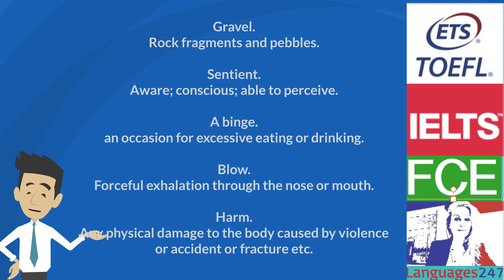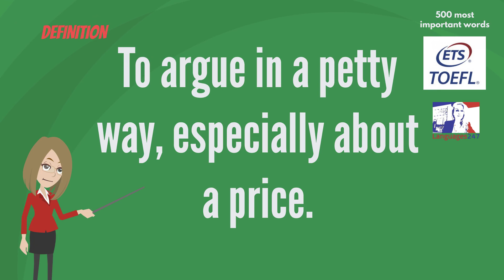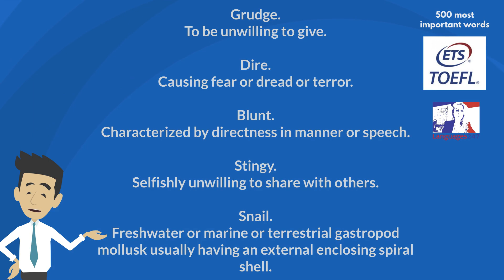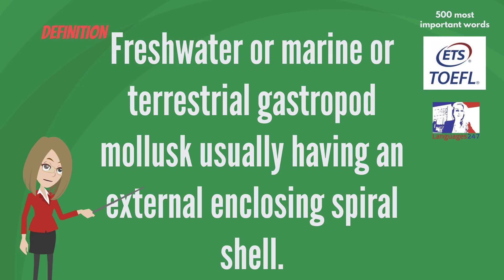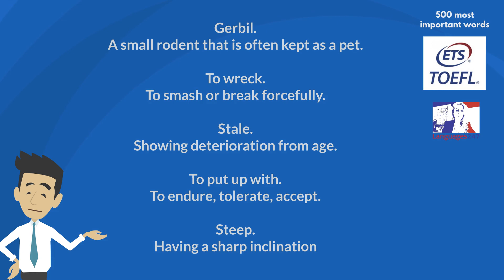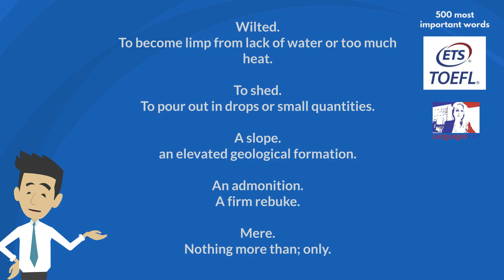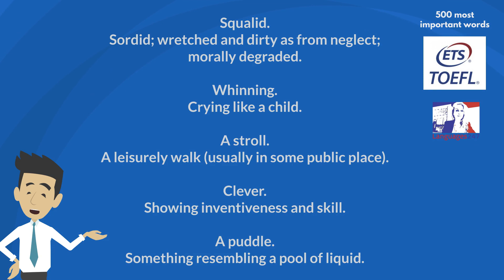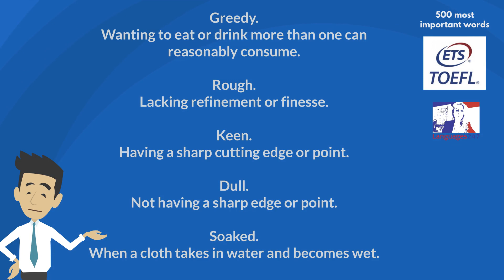TOP 499 English WORDS -201 to 250 - B2 ENGLISH - SPEAK LIKE A NATIVE (2018 UPDATE)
Click on this link to do the interactive exercises and free B2 level English course.
Fifth video of the top 499 english words at B2 Level!

You're halfway there :)

This 10-part video will teach you the top 499 words to speak english like a native at a B2 level!

Increase your repertoire with these idioms, words, phrases and expressions and truly dominate the english language.
Speak like a native, and learn english the easiest and most efficient way!

Learn to speak english fluently, with useful expressions and the best english words you will ever need.

499 most important words for b2 level English. Gravel. rock fragments and
pebbles. Sentient. aware conscious able to perceive. a Binge.
occasion for excessive eating or drinking. Blow. forceful exhalation
through the nose or mouth. Harm. any physical damage to the body caused by
violence or accident or fracture etc rock fragments and pebbles.
Gravel. aware conscious able to perceive.
Sentient. an occasion for excessive eating or
drinking.
a Binge. forceful exhalation through the nose or
mouth Blow.
any physical damage to the body caused by violence or accident or fracture etc.
Harm.
a Plea. a humble request for help from someone in authority. to Claim. to ask for
legally, according to one's rights, as of debts for example. Pulled. attracted. to
Haggle. to argue in a petty way especially about a price. Endowed. given from birth.
A humble request for help from someone in authority.
a Plea,
To ask for legally according to one's rights as of debts for example.
to claim.
atttracted.
pulled.
to argue in a petty way especially about a price.
to haggle. given from birth.
endowed.
thrifty. careful about money, economical. Struck. affected by something
overwhelming. Sulky. in a bad or nasty mood, resentful, gloomy, somber. Tuckered.
tired, exhausted, Grim. Stern merciless fierce, savage, cruel.
careful about money economical.
thrifty.
affected by something overwhelming.
struck.
in a bad or nasty mood resentful gloomy somber.
sulky. tired exhausted.
tuckered.
Stern merciless fierce savage cruel. Grim.
Grudge. to be unwilling to give. Dire. causing fear or dread or terror. Blunt.
characterized by directness in manner or speech. Stingy. selfishly unwilling to
share with others. Snail. freshwater or marine or terrestrial gastropod mollusc
usually having an external enclosing spiral shell.
to be unwilling to give.
grudge.
causing fear or dread or terror.
dire.
characterized by directness in manner or speech
blunt.
Selfishly unwilling to share with others. Stingy.
fresh water or marine or terrestrial gastropod mollusc usually having an
external enclosing spiral shell. Snail.
Slug. any of various terrestrial gastropods having an elongated slimy
body and no external shell. Dentures. artificial teeth. Rinds. the chewy or
crunchy outside layers on fruit cheese or meat. Upbeat. pleasantly even
unrealistically optimistic. Fizz. an effervescent beverage usually alcoholic
that makes a hissing noise.
Any of various terrestrial gastropods having an elongated slimy body and no
external shell. Slug.
Artificial teeth.
Dentures.
the true your crunchy outside layers on fruit cheese or meat.
rinds.
pleasantly even unrealistically optimistic. Upbeat.
an effervescent beverage usually alcoholic that makes a hissing noise.
fizz.
Gerbil. a small rodent that is often kept as a pet. to wreck. to smash or break
forcefully. Stale. showing deterioration from age. to put up with. to endure,
tolerate, acccept. Steep having a sharp inclination.
a small rodent that is often kept as a pet. Gerbil.
to smash or break forcefully. to wreck
showing deterioration from age. stale.
to endure tolerate accept. to put up with.
having a sharp inclination.
steep.
Wilted. to become limp from lack of water or too much heat. to Shed. to pour out in
drops or small quantities. a slope. an elevated geological formation. an
Admonition. a firm rebuke. Mere. nothing more than only.
to become limp from lack of water or too much heat.
wilted.
to pour out in drops or small quantities.
to shed.
an elevated geological formation.
a slope.
a firm rebuke.
an admonition. nothing more than only.
mere.
a Hermit. one who lives in solitude alone Mischievous. deliberately causing harm or
damage. to throw up. to eject the contents of the stomach through the mouth. Loony.
informal or slang terms for mentally irregular, lunatic, insane.
a Prank. a childish trick.
one who lives in solitude alone.
a hermit.
deliberately causing harm or damage.
mischievous.
to eject the contents of the stomach through the mouth.
to throw up. in formal or slang terms for mentally
irregular lunatic insane. Looney.
a childish trick.
a prank.
squalid. sordid ,wretched, and dirty as from neglect morally degraded. Whining.
crying like a child. a Stroll. a leisurely walk usually in some public place.